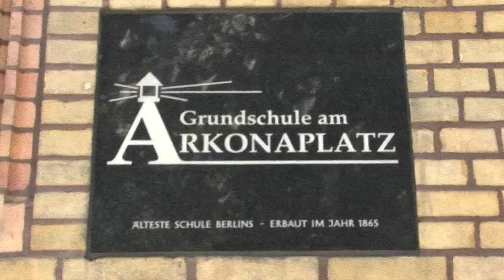Klaus - Peter Schliebs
Klaus - Peter Schliebs arbeitet als Rentner noch dazu